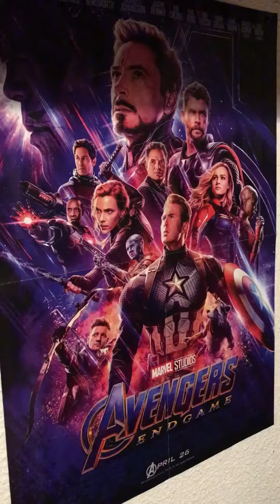VengadoresEndgame , Opinión personal ( sin spoilers)